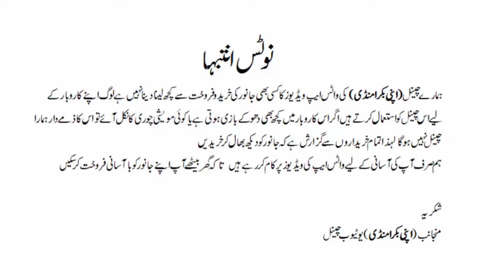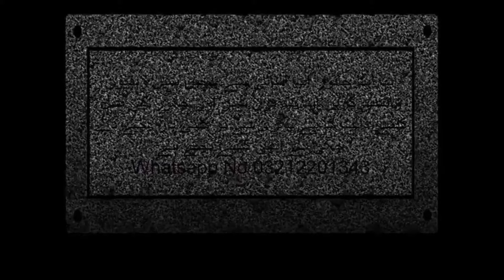Check Out The Latest Mamon Goth Mandi Cattle Baby Rets Update In Karachi!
کراچی کی سستی بکرا منڈی میمن گوٹھ اس منڈی میں اندرون سندھ کے جانور بڑی تعداد میں آتے ہیں

A livestock market is a place where live animals are bought and sold for agricultural purposes, including meat, dairy, and breeding. These markets can be physical locations, such as auction barns or sale yards, or they can be virtual, facilitated by online trading platforms. The types of animals that are commonly traded at livestock markets include cattle, sheep, pigs, poultry, and goats. These markets serve a crucial role in the agricultural industry, providing a centralized location for producers and buyers to conduct business and ensuring that livestock is traded at fair m
sasta bakra kahan mile gai    liyari bakra mandi latest update  sasti bakra mandi
bhains colony bakra mandi 2024  cheapest bakra mandi karachi   sasta bakra in pakistan
sasta bakra mandi 2022   sasta bakra mandi karachi 2023   lalukhet bakra mandi latest update  sasta bakra kahan mile ga    goat faram  goat farming pakistan  goat farming in india   bakra mil gaya  goat farming in pakistan  goat farming business  malir mandi update  karachi bakra mandi  cheapest bakra mandi   goat farming shed design
goat farming india  goat farming business in pakista   goat farm latest update
eid ki bakra mandi 2023  eid ka bakra lene jaenge   eid ka bakra eid ka bakra
qurbani ka bakra 2023   qurbani ka sasta bakra   bakra piri karachi 2023
eid ka sabse mahanga bakra   lyari bakra mandi 2023   youtube channel  Karachi Bakra Mandi 2023 | Bakra mandi bhains Colony  | Sasta Bakra Mandi | Qurbani Goats 2023 | Cheapest bakra mandi Pakistan | Bhains Colony mandi 2023  Bakra mandi update Karachi
Sasta Bakra mandi latest update  Karachi cattle farm  Karachi bakra mandi June 2023
bakra mandi Pakistan today  Northern Bypass mandi latest update  Bhains Colony mandi 2023 update  bakra mandi bhains Colony Karachi  Bakra Lene jayenge  Bakra de de TU
Goat Farming Pakistan  bakra mandi Karachi rates  Karachi goat farm  Mandi se sasta bakra, cheapest bakra mandi update Karachi  Lalukhet Bakra mandi update  mach goth mandi update 2023  sohrab goth mandi update  kamori goat  bakra farm  biggest Goat mandi  mandi ka sab se bara bakra  nasli bakra mil gaya  donair bakra mandi
Lahore bakra mandi update  nowshera bakra mandi  sindhi bakra   bakra Eid 2023 latest update  bhains colony bakra mandi   bakra mandi   bhains colony bakra mandi 2023
bhains colony bakra mandi 2022   bhains colony bakra mandi latest update
bhains colony bakra mandi latest update 2023  bhains colony bakra mandi today
bhains colony bakra mandi update  bhains colony bakra mandi new update
bhains colony bakra mandi rates update  lalukhet bakra mandi 2023 latest update
liyari bakra mandi latest update  lahore bakra mandi 2023  sindh bakra mandi
bakra mandi pakistan 2023  hyderabad bypass mandi  2023 bakra mandi   gulabi bakra
kamori bakra   halani bakra mandi   taxila mandi 2023  multan bakra mandi  hyderabad bypass bakra mandi latest update   tando adam bakra mandi   malir bakra mandi
bakra mandi today  bakra mandi pakistan 2023   bakra mandi  2023 bakra mandi
2023 bakra eid  bakra mandi 2023 pakistan   bakra mandi lahore   bakra mandi lahore 2023  bakra mandi latest update  bakra mandi update  cow mandi 2023 karachi
camel mandi 2023  karachi bakra mandi 2023  bakra mandi new update  bakra price in pakistan 2023  hyderabad bakra mandi  bakra mandi karachi   tando adam bakra mandii
bakra mandi karachi 2023   liyari bakra mandi latest update   bakra mandi 2023 lahore
apni bakra mandi todaykorangi bakra mandi today
memon goth bakra mandi latest update